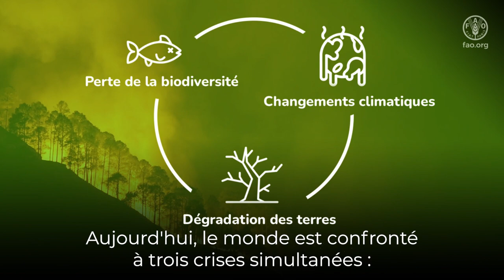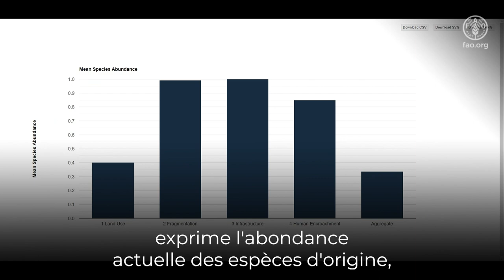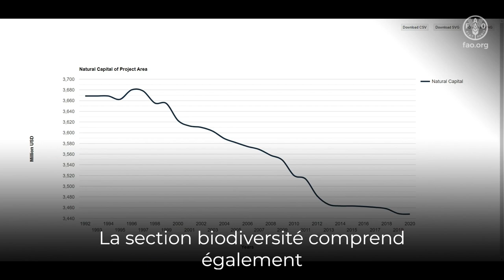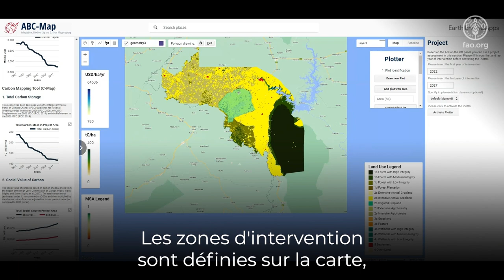ABC-Map : L'outil de cartographie de l'adaptation, de la biodiversité et du carbone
Description :
Le monde est actuellement confronté à trois crises simultanées : la perte de biodiversité, le changement climatique et la dégradation des sols. Ces trois crises sont liées entre elles.
ABC-Map (Adaptation, Biodiversity and Carbon Mapping Tool) est une application géospatiale développée en collaboration entre l'Organisation des Nations unies pour l'alimentation et l'agriculture (FAO) et le Fonds international de développement agricole (FIDA). Elle permet d'évaluer de manière globale l'impact environnemental des politiques, plans et investissements nationaux dans le secteur de l'agriculture, de la sylviculture et des autres changements d'affectation des terres (AFOLU). Cet outil est conçu pour guider les décideurs et les concepteurs de projets vers des actions plus durables, en veillant à ce que leurs décisions soient conformes aux objectifs des trois conventions de Rio.